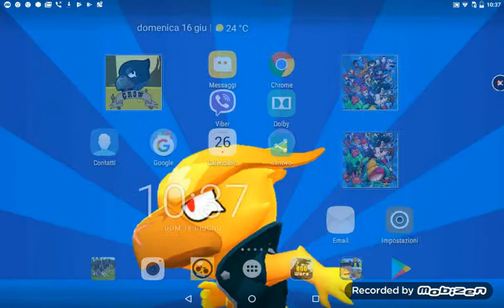Giochiamo a raid Ep.9